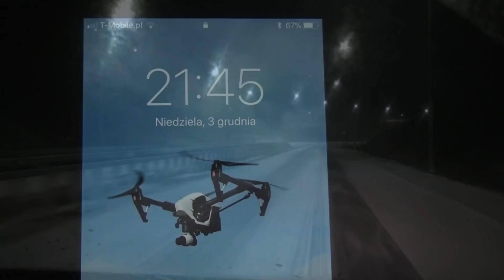Glider auto tow - Piła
W ramach kursu na auto hole organizowanego przez Spacery na Niebie